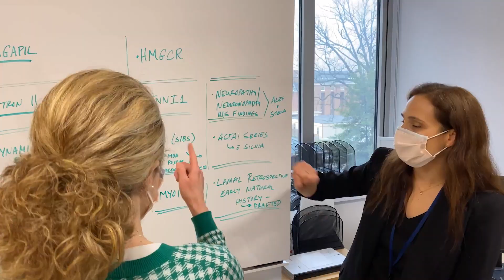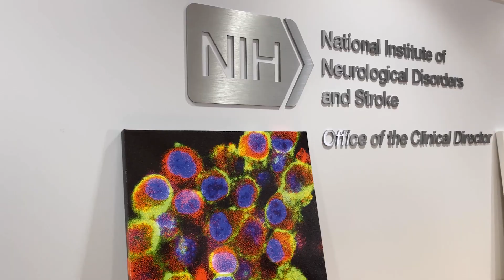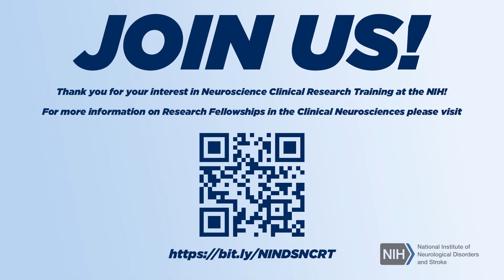NIH Research Fellowships in the Clinical Neurosciences - Join NINDS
This fellowship program at the National Institutes of Health is intended for those early in their careers, who are interested in becoming physician-scientists after residency and want a unique training and research environment. NINDS faculty provide mentorship and expertise in many different aspects of disease-oriented research, further elaborated in our Clinical Research Training Program Booklet

JB MM

(Released/Keep Duplicate)